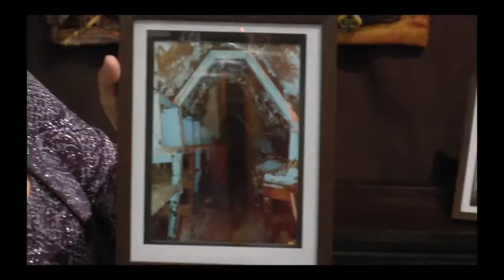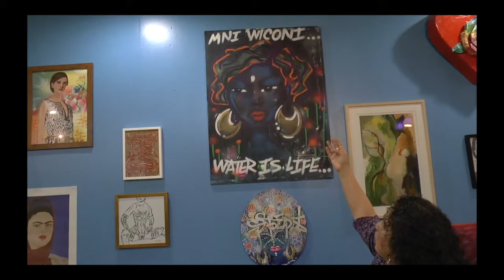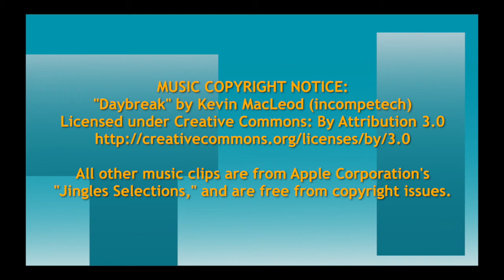The Wonder of Women Art Exhibit at Under the Bridge Gallery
Celebrating Women's Month 2018, Under the Bridge Art Gallery hosts its annual Women's Art Month, with the exhibit, "The Wonder of Women," beginning on March 9 and running through the end of March at Under the Bridge Studio art gallery, 10052 S, Ewing Avenue, Chicago, Illinois.   In this video, exhibit curator, artist/teacher Maria Villarreal, conducts a pre-show tour of the exhibit, and subsequently introduces resident/patron, Yolanda Deanda, who comments on the significance of the gallery -- and this specific exhibit -- to the community.